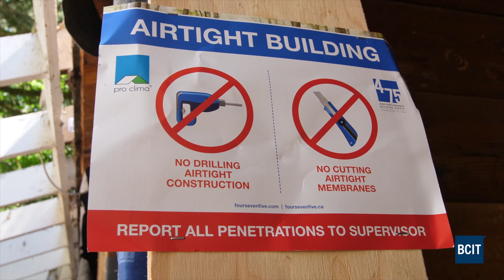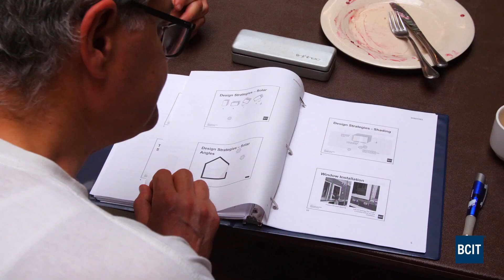Cheakamus Hands-on Course ZEBLC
A short video showing our delivery of a Zero Energy Building hands-on course at the beautiful Cheakamus Centre (Squamish, BC).